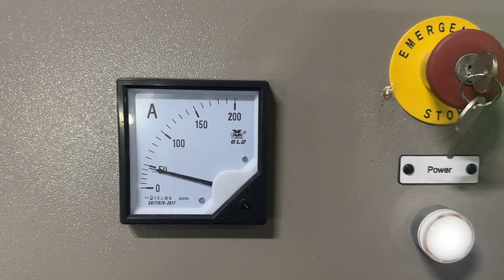GENOX GXC1000 | PP Big Bag Kırma Uygulaması